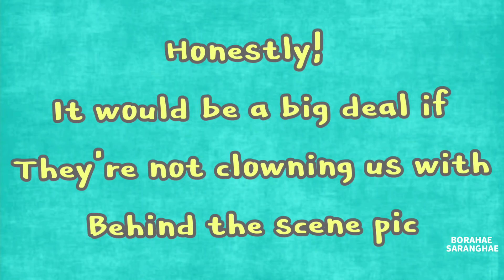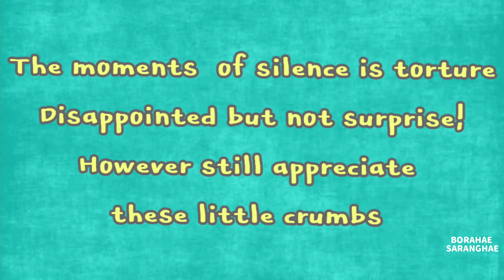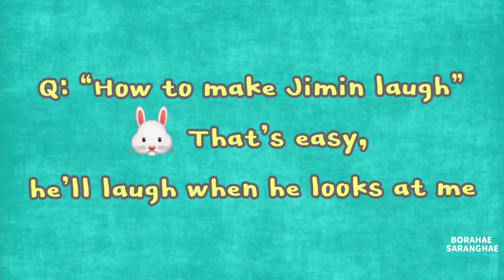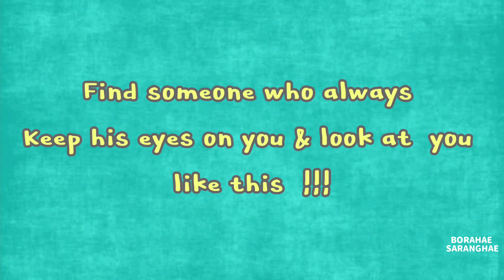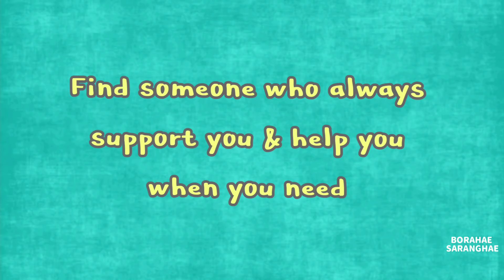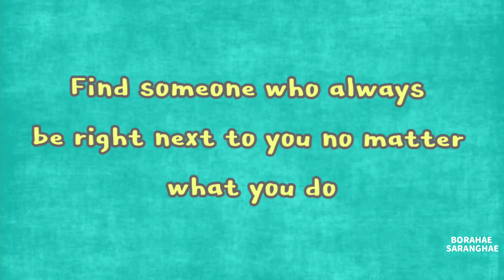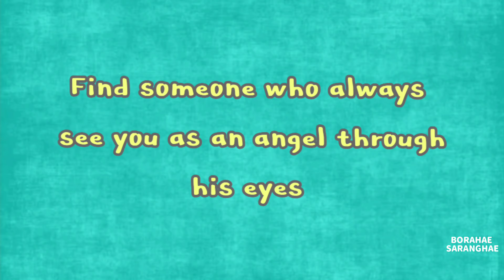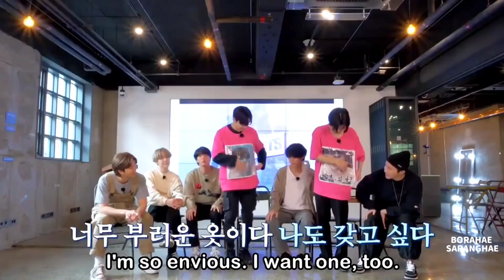JIKOOK CRUMBS (NEW MOMENTS 201124-201201)